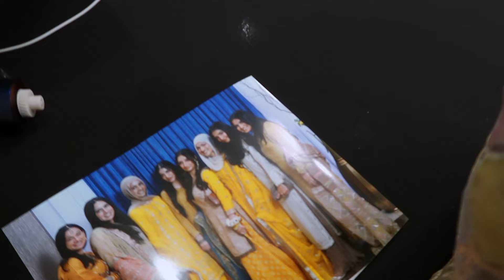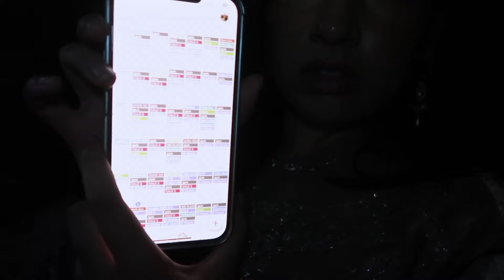MY FRIEND'S HUGE DESI WEDDING WEEK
let the record stand, I posted this within 2 weeks after the wedding.
it's my friend's big fat desi wedding!! LETS PARTY 🥳

xoxo
sarah

lightroom presets